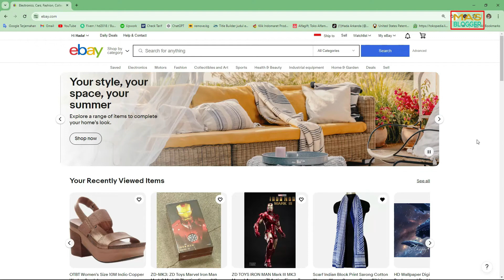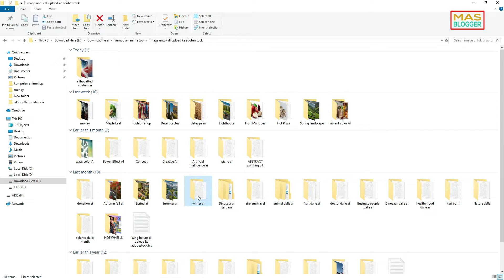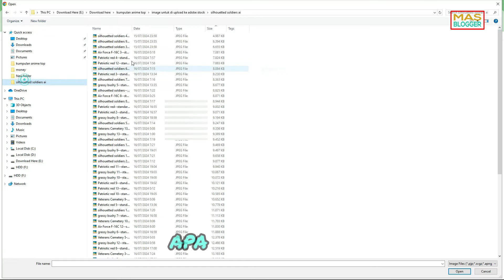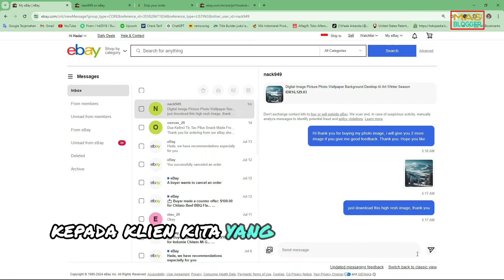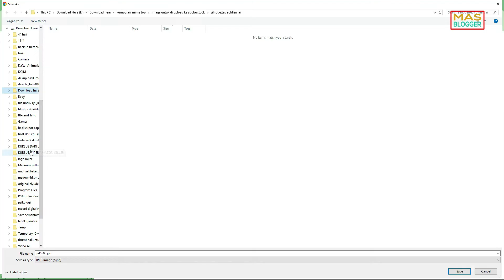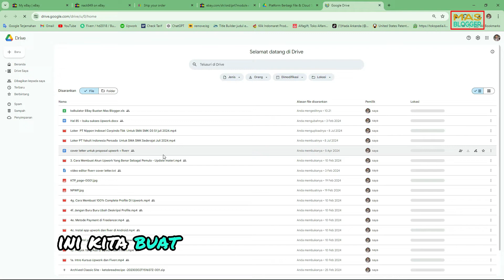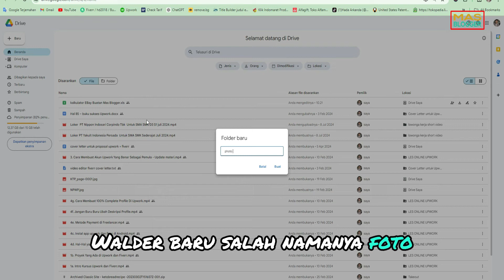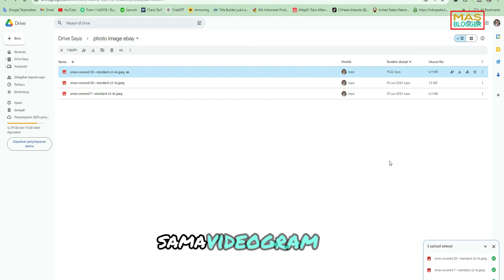FOTO AI SAYA LARIS MANIS DI EBAY SYUKUR ALHAMDULILLAH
Video masblogger kali ini yaitu alhamdulillah photo ai milik saya terjual laris manis di ebay . Video ini mengupas tentang sukses besar alhamdulillah, foto ai laku di ebay. Mulai dari cara jual foto ai sukses di ebay - alhamdulillah dan juga cara tips cepat jual foto ai di ebay - alhamdulillah. Mas blogger harap video tutorial singkat foto ai meledak di ebay - alhamdulillah, ini bisa berguna buat teman-teman. Semoga foto milik teman-teman juga bisa segera foto ai terjual! alhamdulillah, laris manis di ebay.